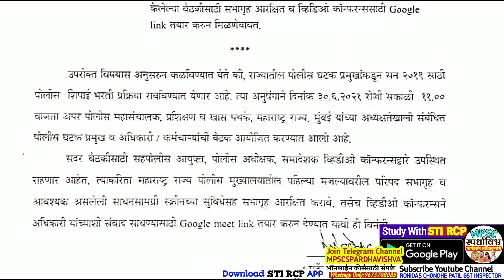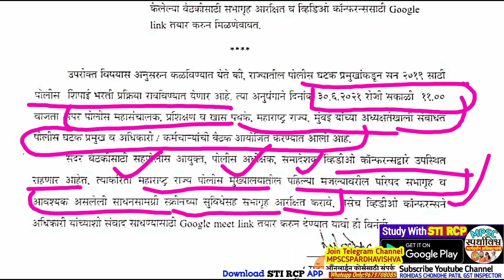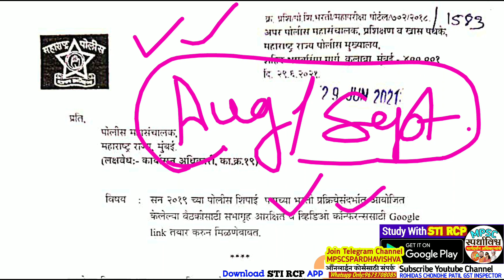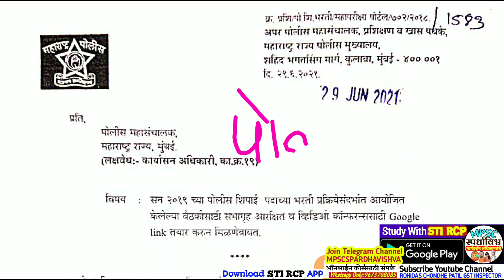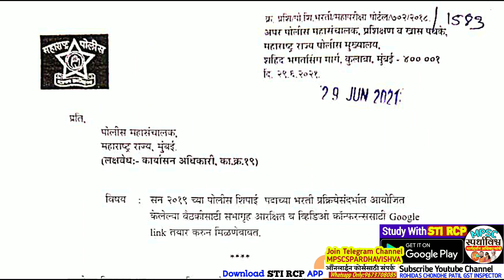पोलीस भरती:आज होणार बैठक|सविस्तर |लेखी व मैदानीची नवी दिशा|Police Bharti 2021 Update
(LIVE10 कुपन कोड वापरा,खालील सर्व कोर्सेसवर 10% सूट मिळवा)

🕰8:30 PM LIVE:ZP आरोग्य भरती प्रश्नोत्तरे 👇

🎥9 PM LIVE:English Q & A (Pronoun) MPSC ZP आरोग्य PSI STI  सरळसेवा तलाठी भरती

🕰10 PM LIVE:GK प्रश्नोत्तरे (पर्यावरण)

(कालावधी-2 वर्षे)

🔖लाॕकडाऊनमध्ये सर्व विद्यार्थी मित्रांना मदत व्हावी म्हणून खालील 1200/- + किमतीचे सर्व eBooks free(मर्यादित काळासाठी संधी) खाली डेमो pdf पहा.
🔖eBooks कसे मिळतील ?
वरील STI RCP APP डाॲनलोड करून त्याची Screenshot व 10 PM च्या live मधील Comment ची स्क्रीनशाॕट व @MPSCSPARDHAVISHVA या Telegram channel ला join करून ती स्क्रीनशाॕट 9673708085 या Whatsapp नंबरवर पाठवावी.(Calls not allowed,72 तासांत eBooks मिळतील..मर्यादित कालावधीसाठी)

📚Free eBooks कसे मिळणार? कोणत्या विषयाचे ? कोणत्या परीक्षांसाठी ? सविस्तर पहा